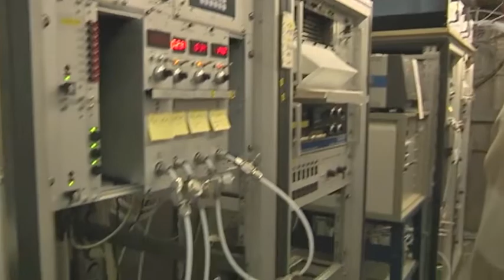Experimentelle Umweltsimulation am Helmholtz Zentrum München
Die Einheit "Experimentelle Umweltsimulation" bündelt Infrastruktur und Expertise zur Erforschung des Einflusses des globalen Klimawandels auf Wachstum, Ertrag und Gesundheit von Nutz- und Energiepflanzen sowie auf die Artenvielfalt. Die Einheit bietet Umweltsimulation auf höchstem Niveau und State-of the-art Methoden der Ökophysiologie und Massenspektroskopie. Die Forschung der experimentellen Umweltsimulation konzentriert sich auf Untersuchungen zum Einfluss von Umweltfaktoren auf den Biosphäre — Atmosphäre Austausch von Biogenen flüchtigen organischen Verbindungen (BVOCs).